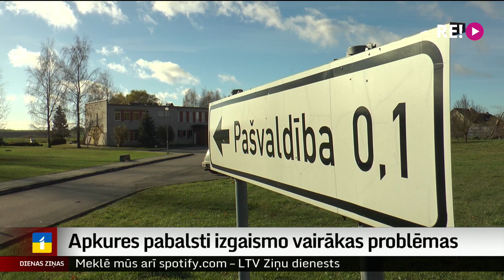Apkures pabalsti izgaismo vairākas problēmas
No 1. oktobra, kad pašvaldībās sākta pieteikumu pieņemšana valsts apmaksātai apkures kompensācijai, Jelgavas un Dobeles novados saņemti aptuveni četri tūkstoši iesniegumu katrā. Lielākoties kompensācijai par malku bez saglabāta iegādes čeka. Uzrunātie iedzīvotāji  norāda, ka čekus par malkas iegādi pārdevēji gan nemaz nedod. Jelgavas novadā esot atklāti arī vairāki gadījumi, kad pievienotie pirkuma čeki izrādījušies viltoti.